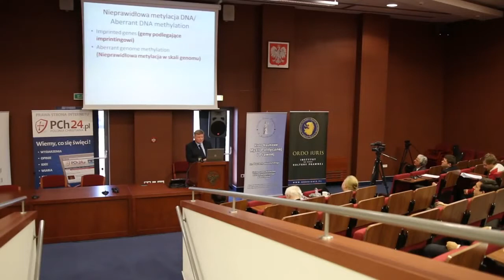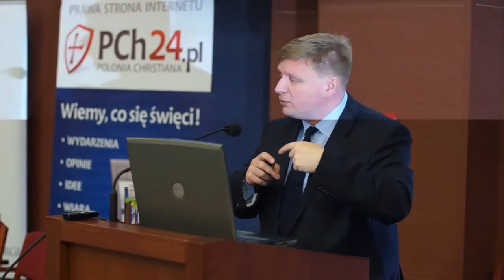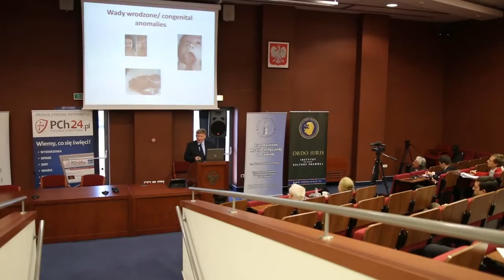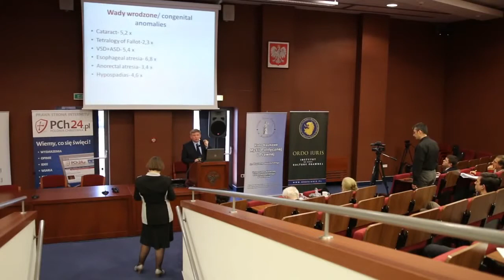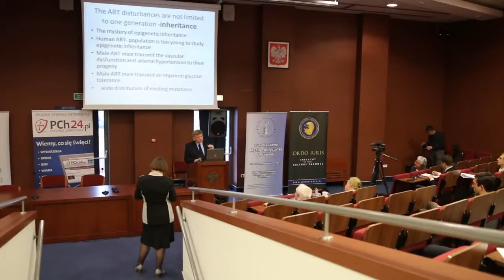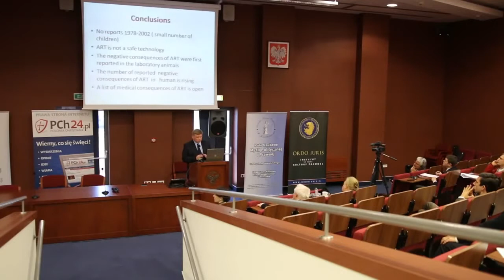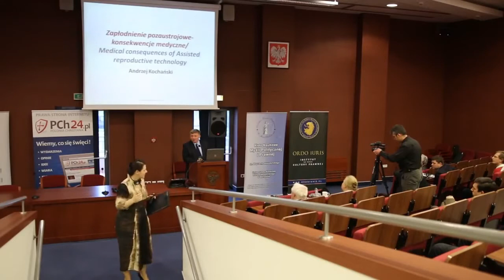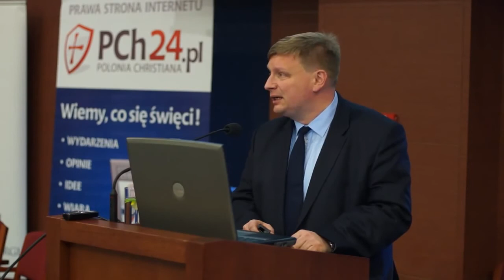Prof. dr hab Andrzej Kochański: medyczne konsekwencje zapłodnienia pozaustrojowego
Wykład Nikolas Nikas, prezesa i radcy generalnego Bioethics Defense Fund -- prawniczej organizacji podejmującej działania na rzecz prawa do życia i .